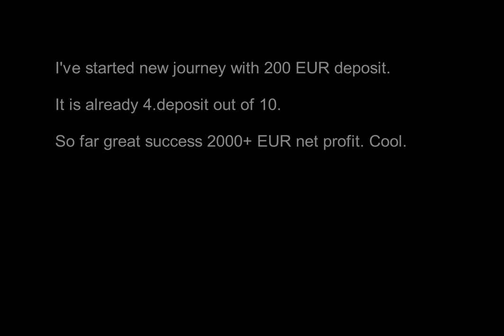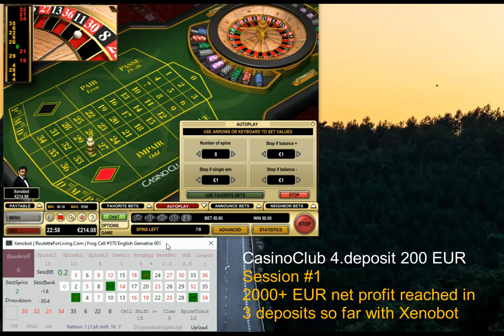Xenobot | Deposit 4 out of 10 CasinoClub #1 | online roulette systems and strategies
I've started new deposit 200 EUR at CasinoClub with Xenobot.